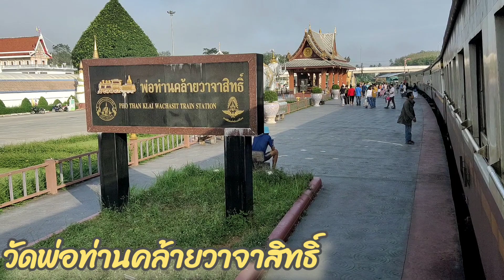รถไฟขบวน446 จอดวัดพ่อท่านคล้ายวาจาสิทธิ์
รถไฟจอดวัดพ่อท่านคล้ายวาจาสิทธิ์